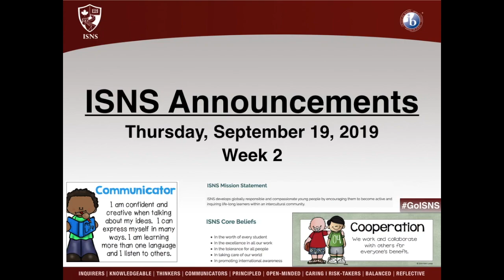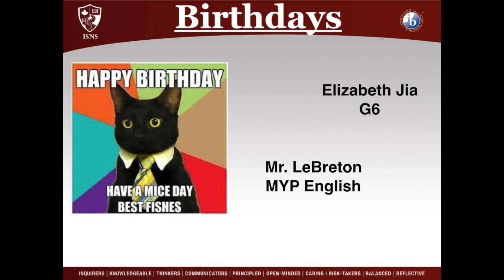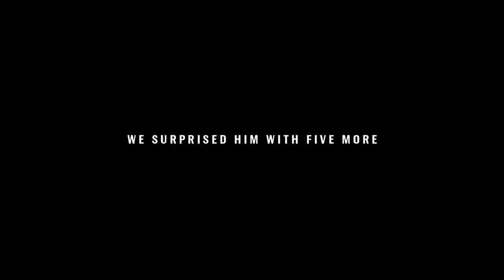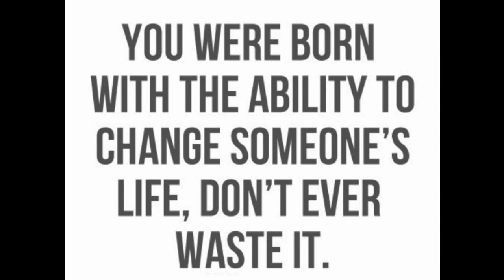Sept 19, 2019 Announcements